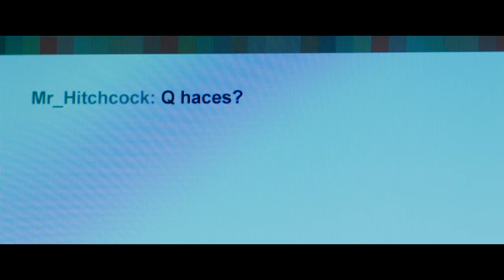LA DESCONOCIDA 📽️ [Teaser Tráiler] Filmax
Creatividad y montaje de M. A. Trudu y Joseba Alfaro

Una película de Pablo Maqueda

© MMXXIII Formula Cine AIE · Elamedia Estudios · La Fragua Audiovisual
Distribuye Filmax.

Sinopsis: Carolina es una joven ingenua que conoce a Leo en un chat. Él es un hombre adulto que haciéndose pasar por un chico de 16 años ha quedado con ella en un apartado parque de la ciudad. Pero a medida que Leo conoce a Carolina, empieza a sospechar que quizá ella no es tan inocente como aparenta.